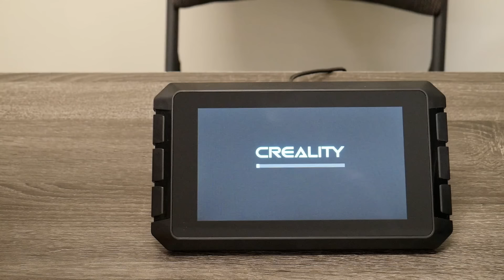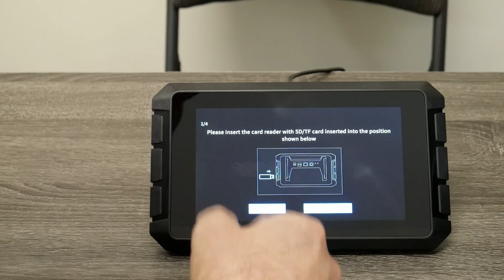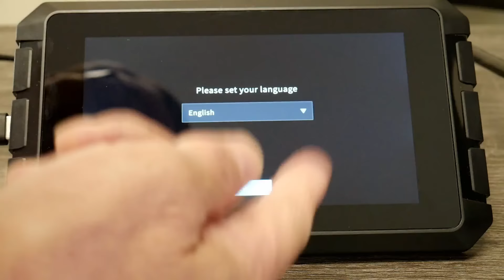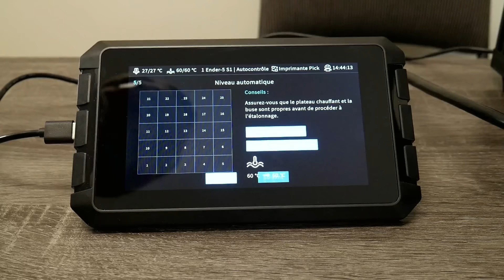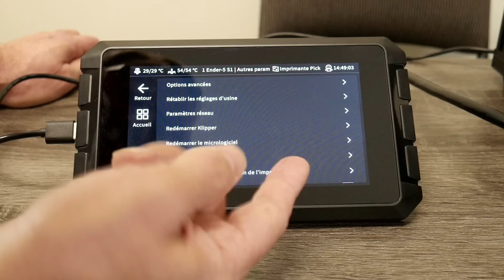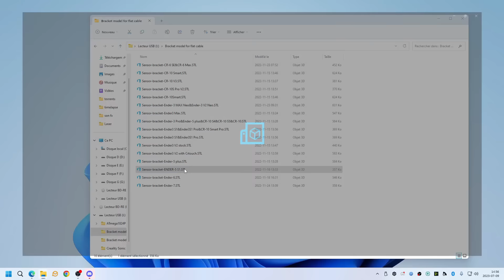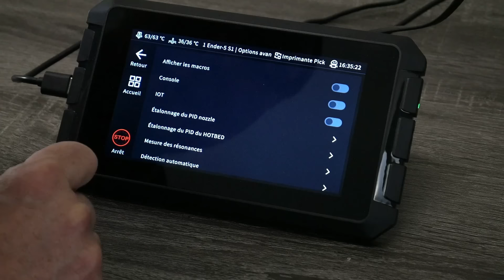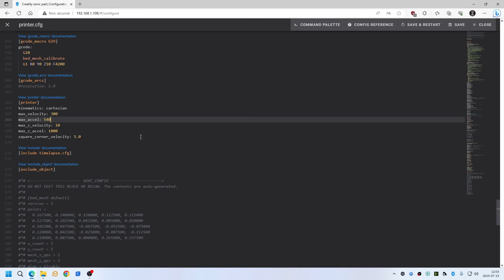Le Sonic Pad de Creality un produit vraiment de bonne qualité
Je vous présente le Sonic Pad de Creality qui à mon avis est un très bon produit qui fonctionne très bien et je fais une petite modification facile à faire sur la Ender 5 S1 dans le but d'améliorer la ventilation du filament.
Lien pour le Sonic Pad de Creality
Lien pour le ventilateur 24VDual Ball 8500RPM